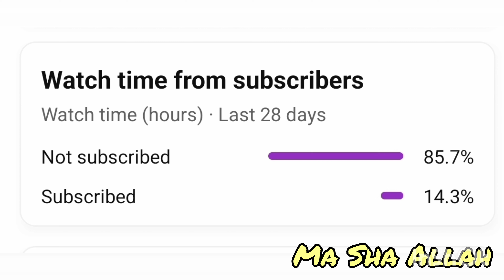Kisi ki nazar lag gai /ami ka roza /Karela Gosht Recipe /Cream Puff ki asan recipe /family time...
👍Review the video 👍 This is  nice for me and  It's important for the development for the channel
WRITE A COMMENT  Or at least write a 😃 smily  It is not difficult for you But I will be very happy